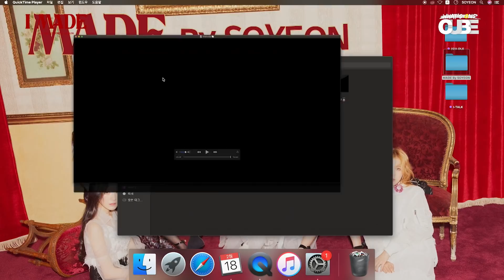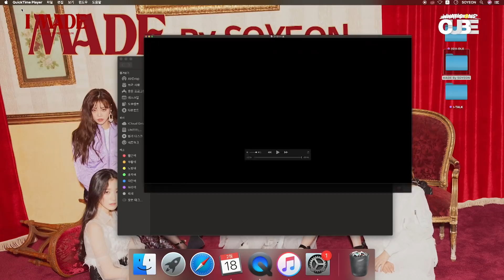(여자)아이들((G)I-DLE) - 'MADE by SOYEON'